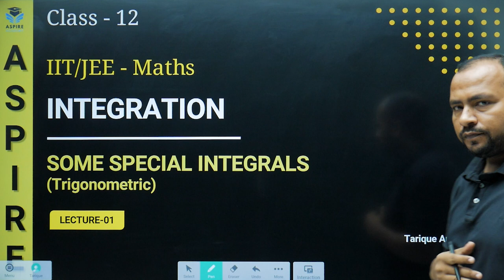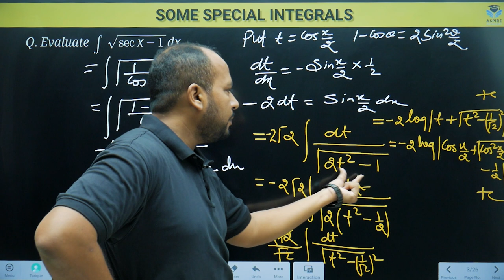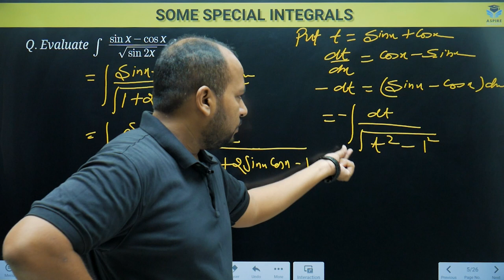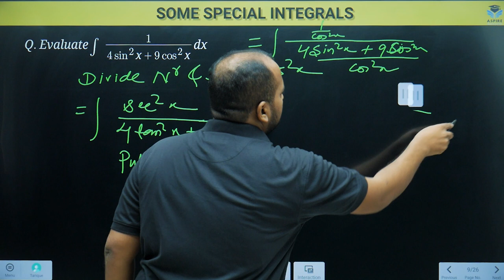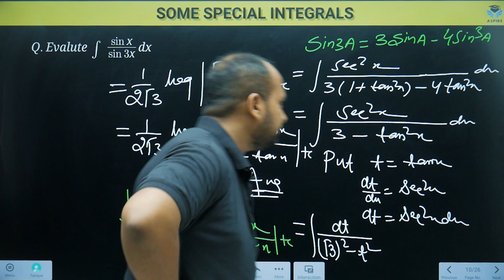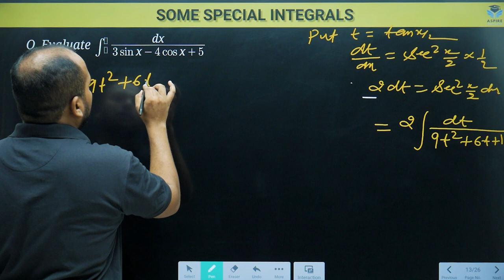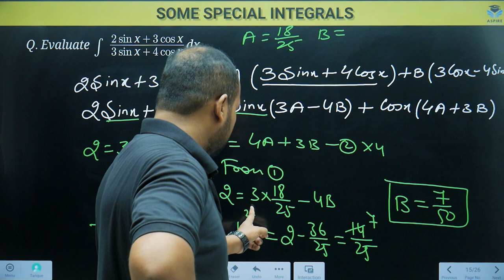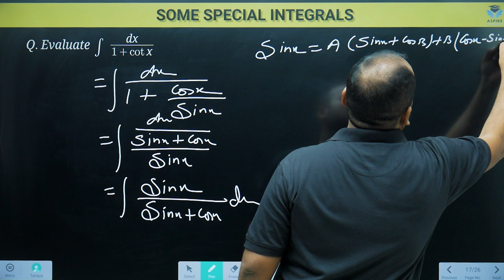Integration 21: Special Integrals(Trigonometric Integrals) | Class 12 Maths | CBSE | ICSE | JEE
Welcome back to Aspire Academy's Class 12 Maths series! In this enlightening session, we explore "Special Integrals" with a focus on Trigonometric Integrals. This topic is crucial for CBSE, ICSE, and JEE exams and forms an essential part of your math curriculum.

In this lecture, Tarique Anwar sir will guide you through the intricacies of trigonometric integrals. You'll learn techniques to tackle various types of trigonometric integrals, making your journey through calculus smoother and more effective.

Understanding these special integrals is essential for building a strong foundation in mathematics, and it's particularly valuable for students preparing for competitive exams.